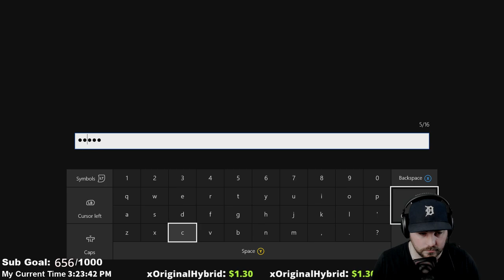Rocket League | Update is here! Join me - Sub Games | LIVE STREAM - Xbox One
Hey Everyone!  Welcome to McConk-A-Donk.

McConk - A - Donk Merchandise is here, check it out now!

You will find streams of my son and I together, as well as solo streams from me. My son had his first solo streaming experience and he loved it a little too much, so I expect to be doing more streams with him in the future.

Scheduling will vary a bit due to my job, I work shift work on a rotating shift, so my schedule changes each week. I would love to have a regular 9:00PM stream, but sometimes I will have day time streams when I can get them in.

See your name pop up in the stream!  Must have profile privacy turned off, follow link for instructions on changing privacy settings

A few rules:

1. Be kind to everyone here, being rude to others in the chat and using excessive profanity will not be tolerated.
2. No spamming for your channel, I appreciate everyone's support and do make a point to check out and support other streamers, but do not do "sub for sub" just for the sake of numbers.
3. If you want to play, remember that there could already be a line up of individuals that would like to play. I do my best to give everyone an opportunity to participate, but sometimes time is limited.
4.  If my son is playing, please be respectful, he is only 7 years old and is still learning about this.
5. DISCRETION ADVISORY: when playing by myself I tend to drop a little profanity. I apologize up front, but it does happen on occasion.

6.  HAVE FUN.  The idea behind this is to have a good time, and that is my goal for everyone involved!

I am NOT currently looking to add mods, my chat is still very manageable right now.  I have one mod and he does a great job on the occasions that he is needed. If I decide that there is a need for additional mods, I will update this to reflect that. I do sincerely appreciate everyone who has offered to be a mod and help out with the stream.

Gamer Tags:
My Xbox Gamer Tag - BJMCCONK
Peyton's Gamer Tag - Peytertator

►Party Chat will not be available during all game play.  If its a slow night on the YouTube chat, or if I am playing with a close friend, then I do sometimes turn on party chat. Otherwise, just use the chat to communicate with each other during game play. I enjoy chatting with everyone during game play, but it is sometimes difficult to make it clear whether what I'm saying is directed towards the party chat, or the YouTube stream, and that causes a lot of confusion at times.◄

**At this time I only have the following games available to play on Xbox. I do plan on getting a PS4 to play games that are exclusively available on that, and I will update this accordingly when I do.**

*Xbox games that I play include:*
Battlefield 1 w/DLC     Gears of War 4          The Division                  Forza 6               Battlefield 4
Rocket League             Black Ops 2 & 3         Plants vs Zombies       Fallout 4             GTA 5

PC Games:
Farming Sim2017         H1Z1